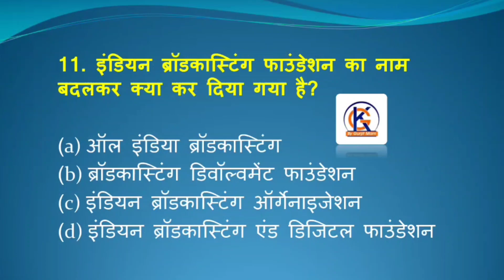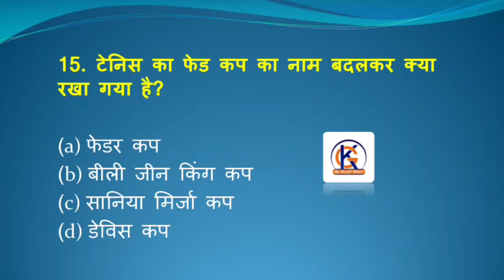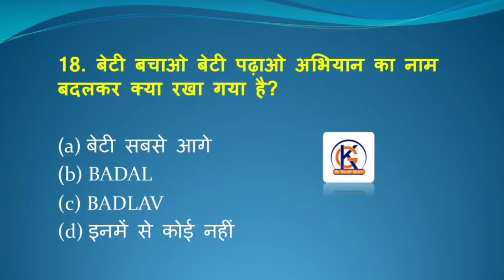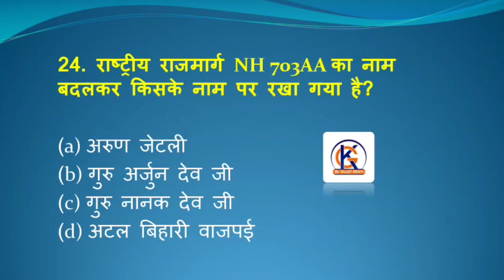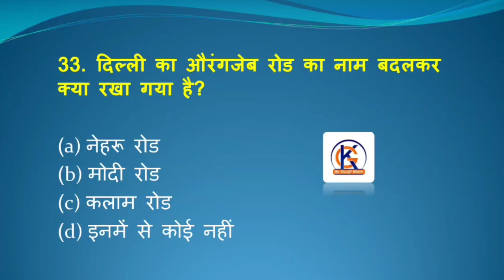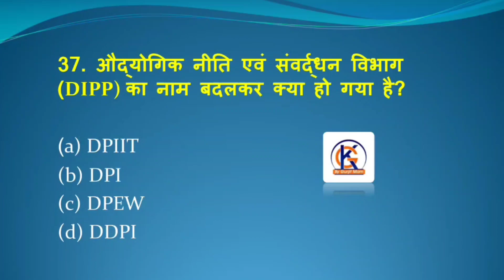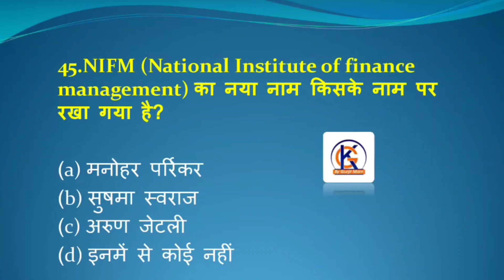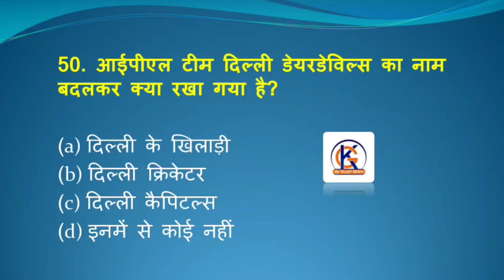Bharat ke sthano ke badle hue name part 2 for upsc /ssc/Hssc/army/navy/ssc gk by Gurjit mam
Bharat ke sthano ke badle hue name part 2 for upsc ssc army gd hssc navy ssc gk by gurjit mam
hi students,

You r watching gk by gurjit  mam
This is very useful for students preparing for hssc, ssc , htet ,ctet , railway ,